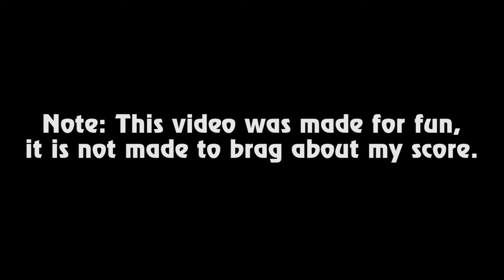[GDash] Percent On Demons 2!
A while ago I made a video called "Percent On Demons" Just a fun original idea I thought of. Today I made a sequal! Hope you enjoy!

By: F-777

By: F-777

If u want me to play your level tell me the ID and name in the comments and I might play it on video! :D
(⌒▽⌒)☆   ヽ(´ー｀)ﾉ
(—_-)  (¬º-°)¬
/╲/( ͡° ͡° ͜ʖ ͡° ͡°)/\╱\